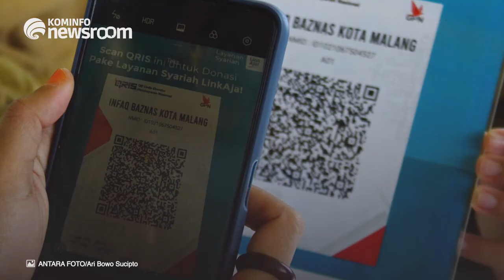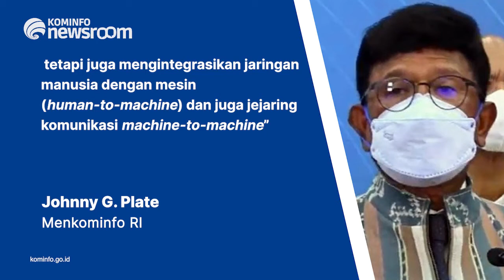Jaringan 5G Perdana, Menteri Johnny: Wujud Akselerasi Transformasi Digital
Penggelaran jaringan 5G merupakan wujud percepatan transformasi digital di Indonesia

Sebagai bentuk kolaborasi hasil kerja Pemerintah dan Ekosistem penyelenggara telekomunikasi

Yang berjalan sesuai arahan Presiden Joko Widodo terkait Akselerasi Transformasi Digital Nasional sebagai implementasi UU Cipta Kerja

Kedepan jaringan 5G dikembangkan di wilayah komersial dan wilayah prioritas,

Untuk saling melengkapi dengan jaringan 4G yang sudah tersedia

Menteri Komunikasi dan Informatika Johnny G. Plate, mengharapkan teknologi 5G mendorong kemajuan sektor digital Indonesia

“Melalui layanan yang lebih cepat dan kapasitas jaringan yang lebih besar serta andal, teknologi 5G akan membuka potensi layanan tidak hanya untuk komunikasi antar manusia (human-to-human), tetapi juga mengintegrasikan jaringan manusia dengan mesin (human-to-machine) dan juga jejaring komunikasi machine-to-machine.”

GPR TV bisa diakses melalui kanal:
1.Satelit  C Band Telkom 4 Frekuensi 3766 SB 21818 Pol H.
2. Satelit Ku Band Ses-9 Frekuensi 11861 SB 45000 Pol H.